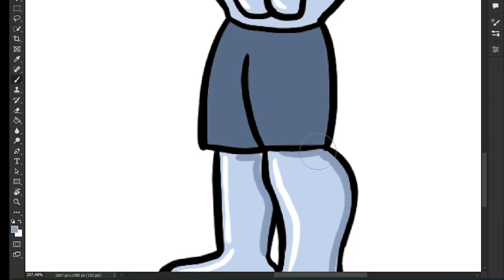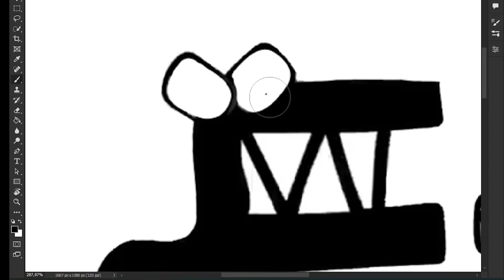Strongest Alphabet Lore! (4kids censorship)